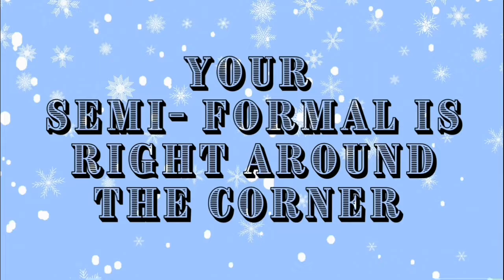CMOR - Mon. Nov. 14, 2022